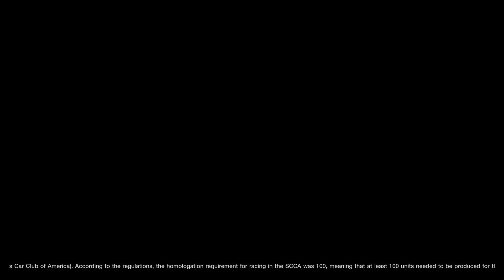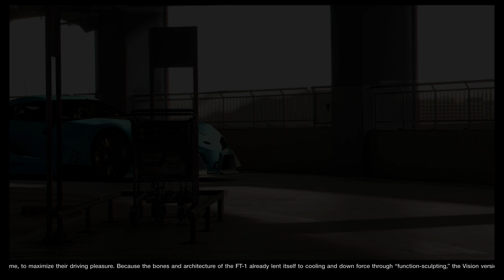Gran Turismo Sport® PS4 Pro, Ladies your Spa-Day pt.53 Detailing, Service and Upgrades? We got you!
Play some music loud and I hope you enjoy!
Ladies featured:

XJR-9 '99 Demo-941
F1 GTR (BMW) '95 Demo-690
M6 GT3 (M) '16 Phantasm
G.T.350 '65 EB/418
Z8 '01 S.C.5
Fugu Z C1
650S GT3 '15 T.K.001
Super Bee '70 Nebel
FT-1 (Gr.3) VGT C1
V12 Vantage GT3 '12 Demo-576
GR Supra RZ '20 Intern
GR Supra RZ '20 Sport
GR Supra RZ '20 N24

Thanks! Hope you enjoyed, all make-overs provided by PRO STREETMEET R&D Design Pit, with approval of Magpie/Tiger. All Cars rated (Stock H.P.), Suspension Tests are on-going!